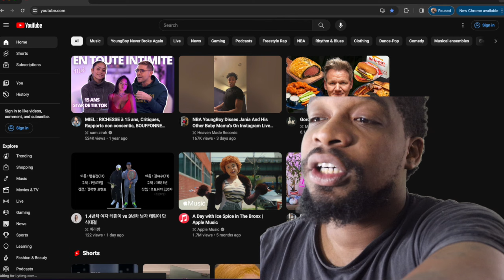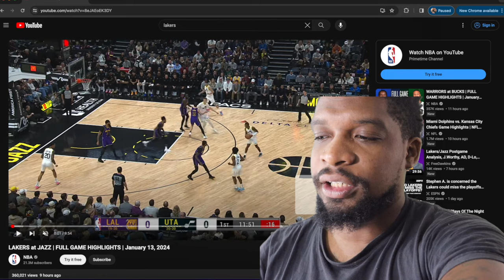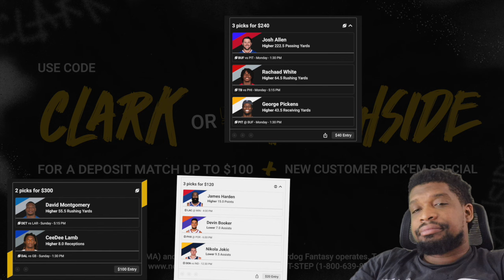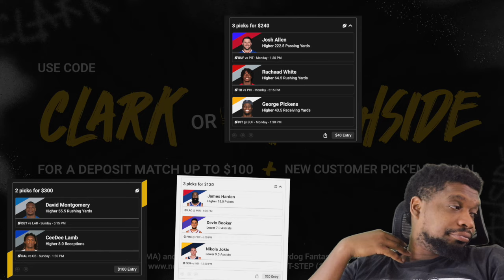LAKERS WIN.. RIGHT!? LAKERS at JAZZ | FULL GAME HIGHLIGHTS | January 13, 2024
bro there's NO WAY WE LOST THIS

If you can please go use my code for a first match deposit UP TO $100 DOLLARS!!